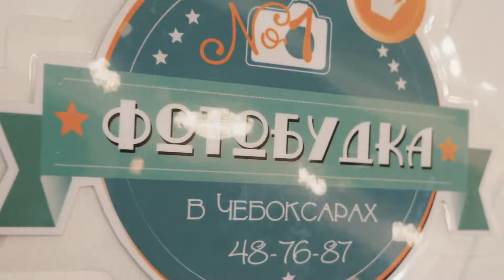Девичник Невест 2018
Это было смело, масштабно, вкусно и очень кайфово! ❤
Хочешь, чтобы получилось хорошо вложись, отдайся полностью своему проекту и ты увидишь, что оно того стоило!🔝
Около 50 невест 11 марта из г. Чебоксары, Москва и Йошкар-Ола собрались в ресторане limonadlounge 🍋чтобы побывать на пожалуй самом полезном мероприятии для невест этой весны!💍
Это не передать 10 фотографиями!💥
Скажу сразу специалисты event-индустрии оценили мероприятие по достоинству!
Спасибо моей irinadrankova которая приехала из Казани посмотреть что такое devishnik21 💃🏻
Спасибо моим невестам именинницам, которые были все 5 часов с нами и тем, кто приехал из других городов 🙏🏻
Спасибо спикерам и партнерам, которые открылись, рассказали о тонкостях подготовки и были честными во всем!❤
Спасибо limonadlounge за тёплый приём и безумно вкусный фуршет 🥂 Спасибо anna_lvova79 за потрясающий «Сабраж» и вкусное шампанское🍾
Спасибо моим экс-невестам, которые пришли увидеться со мной, для меня это очень ценно, правда!😘😘😘

Спасибо всей огромной команде 🤜🏻🤛🏻mrs.evstafeva fb_cheb sweetshopremez tortterry ksenia_cinema david.silman fatamorgana_show ayu_dreams_perfume artcookies21 green_art_21 eldecor_design leo_onic mass_effect21 weddingdress21 foxdress21 kc.kalinina alenaartemyeva.mua yananota21 ella_volkova21 white_room_design это только начало большого дела!💍💍💍